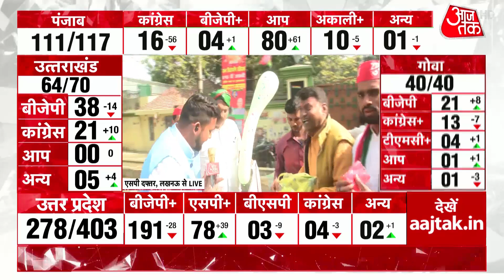Varanasi- 6 सीटों पर BJP उम्मीदवारों को बढ़त| UP Assembly Elections 2022 | Election Results 2022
Election Results 2022 LIVE: The counting of votes for Assembly elections began in Uttar Pradesh on Thursday, March 10. The election to Uttar Pradesh’s 403 constituencies was held in seven phases from February 10 to March 7. Across the seven phases, the voter turnout in Uttar Pradesh hovered between 55 and 65 per cent. As per the early trend, the Bharatiya Janta Party (BJP) is leading.